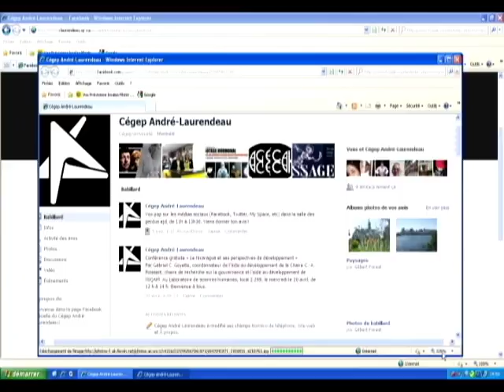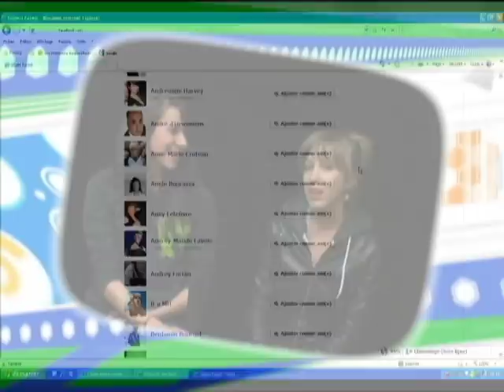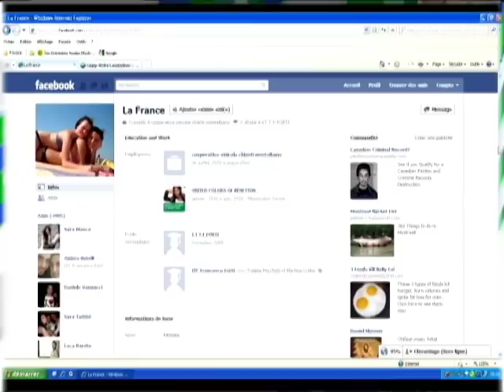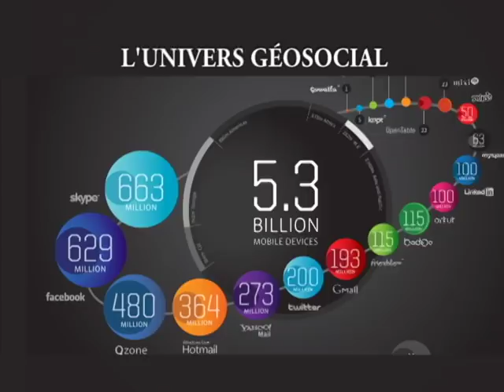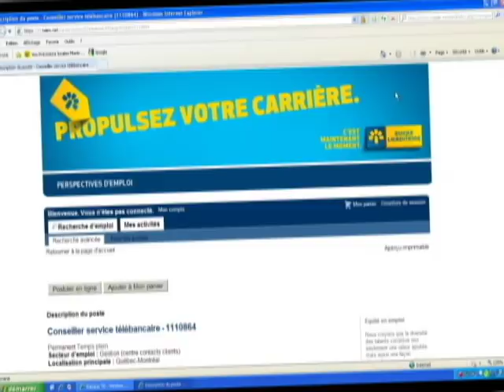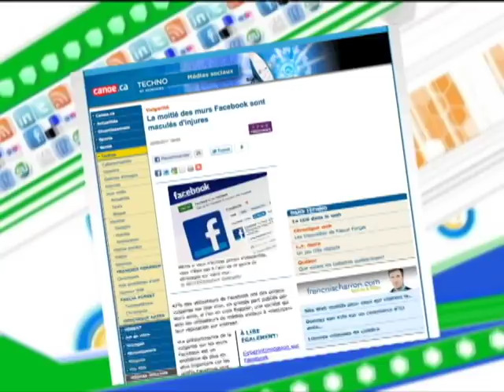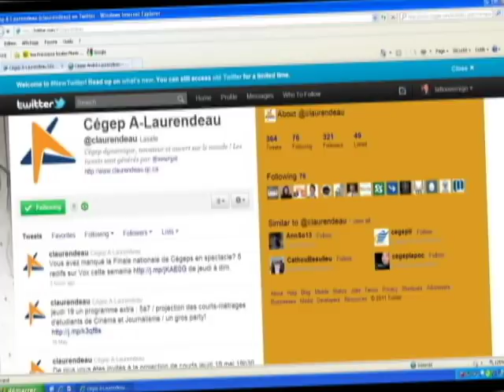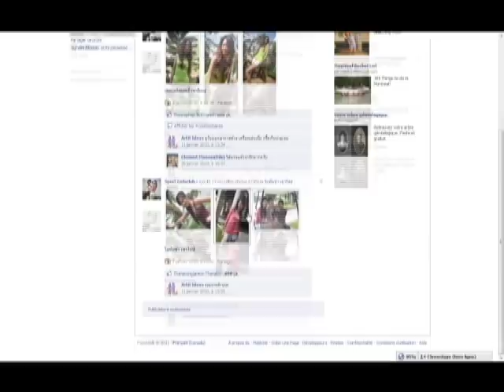Voxpop sur les réseaux sociaux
Ce Vox pop a été présenté lors de la rencontre 2011 du Réseau intercollégial des intervenants psychosociaux (RIIPSO), qui s'est déroulée à Québec les 1er et 2 juin dernier. Le thème de la rencontre était «La communication à l'ère des nouveaux médias sociaux et des nouvelles technologies : quel est l'impact sur nous, sur les cégépiens et sur les façons de communiquer avec eux et entre nous!»